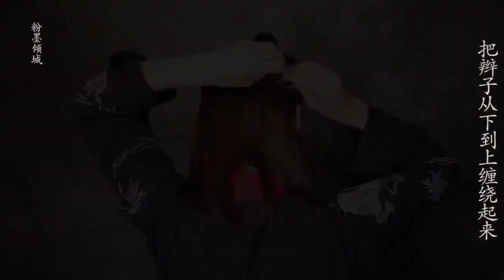[Hán Phục Cổ Phong] Những Kiểu Tóc Cổ Trang Cho Tóc Ngắn Với Trâm(p4)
UP chủ B trạm: Phấn son khuynh thành